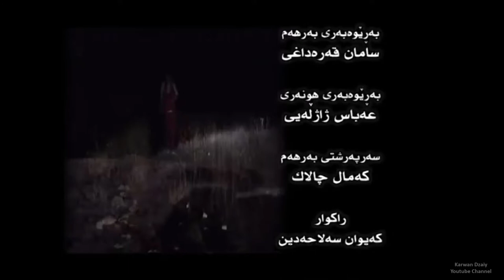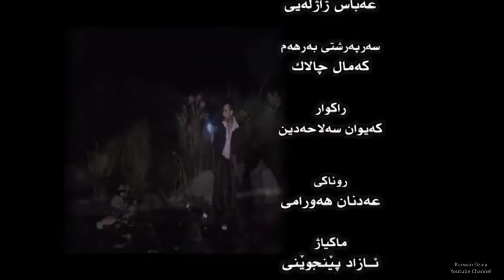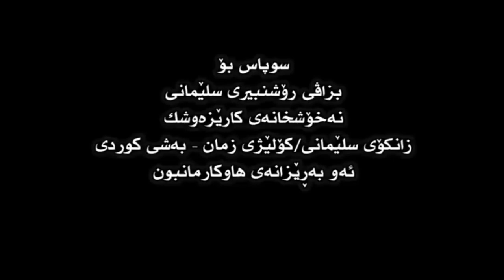Filmi Kurdi Sayran (Kamal Chalak) | فیلمی كوردی سه‌یران